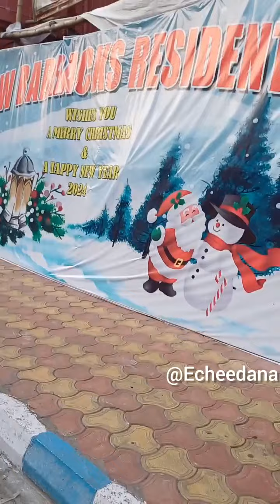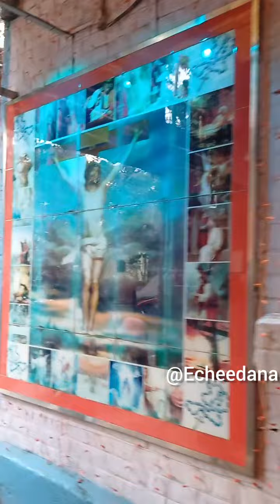Bo Barracks Christmas Festivals 2023 || বো ব‍্যারাক ক্রিসমাস উৎসব পালন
কলকাতার বুকে বো ব‍্যারাক এ পালন করা হয় ক্রিসমাস  সবথেকে বেশি ধুমধাম করে আজকে এই ভিডিও তে রইল বো ব‍্যারাকের  ইতিহাস ও ক্রিসমাস উৎসব